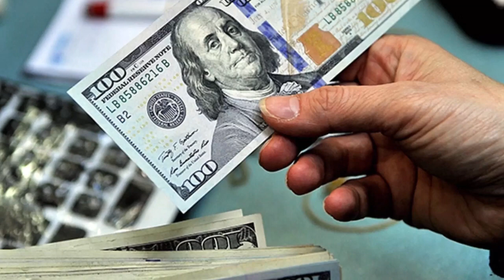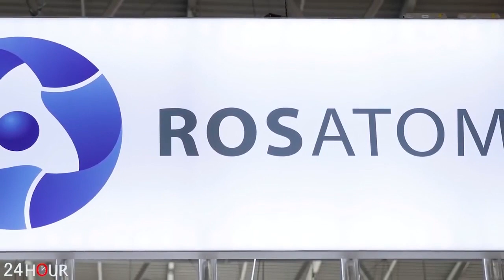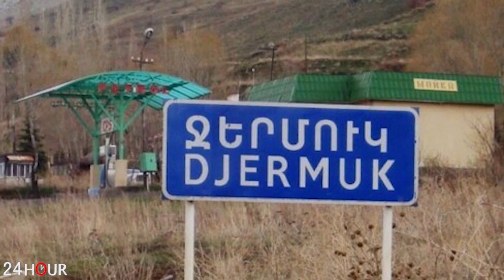ՇՏԱՊ. ՌԴ-ն սպառնում է հայերին. նա անցնում է Հայաստանի դեմ բացահայտ առճակատման